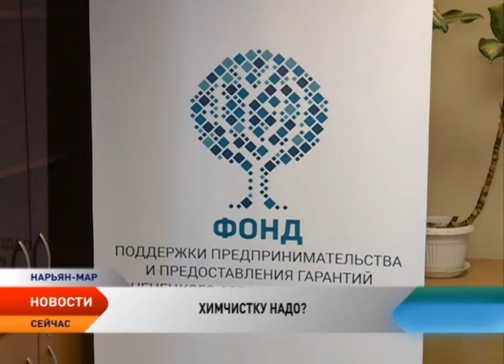Когда в Нарьян-Маре появится химчистка и нужна ли она жителям округа?!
В столице Ненецкого округа есть немало объектов социальной и социально-бытовой инфраструктуры, которые необходимы для комфортного проживания. Одним из таких нужных объектов жители Нарьян-Мара считают химчистку.